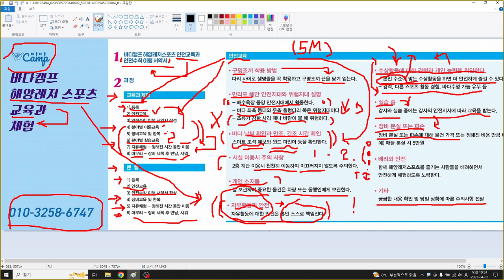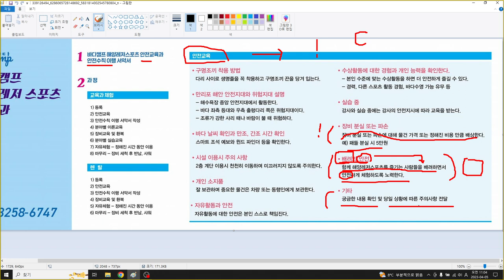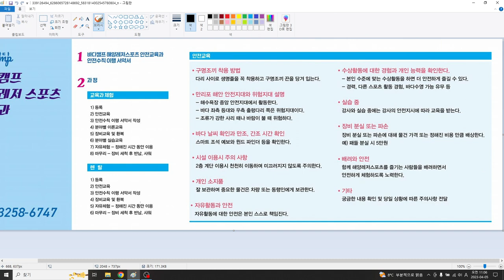바다캠프 해양레저 스포츠 교육과 체험, 안전교육과 이용안내